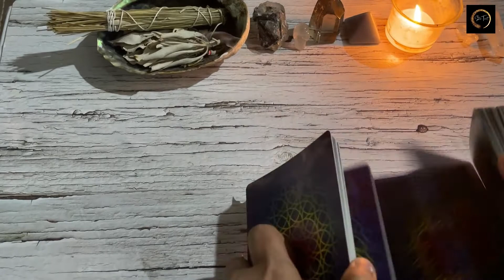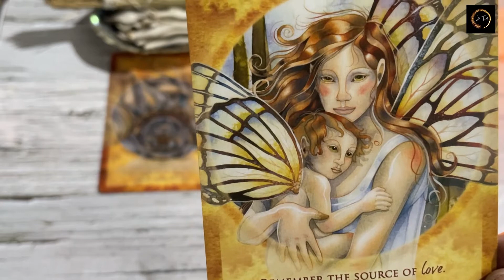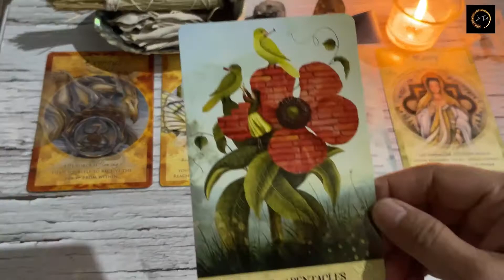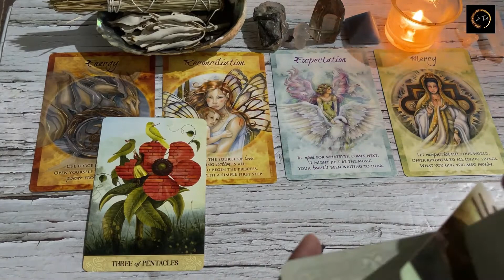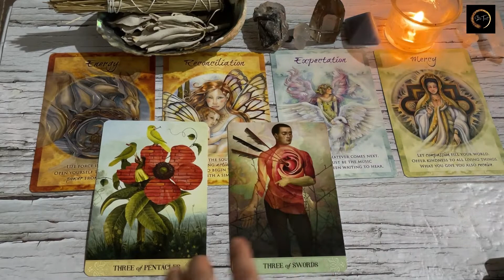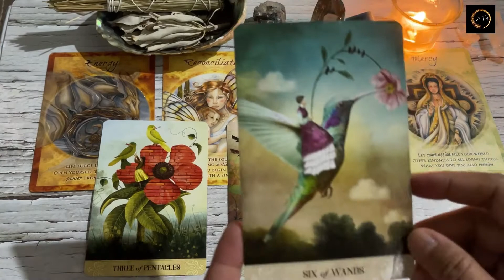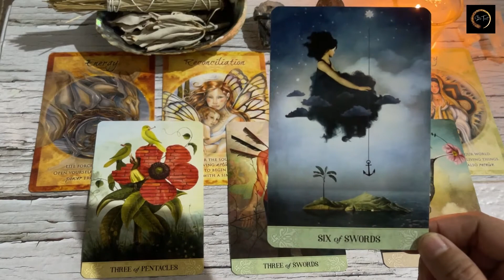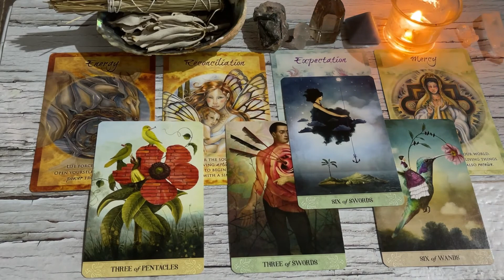Leo "A sweet victory will be yours! 🏆🌈😇" | July 25-Aug 1, 2022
Hello beautiful soul! I hope you enjoyed your July 25- Aug 1, 2022 Tarot Reading. I appreciate your support! Blessings, love and light! 🙏❤️